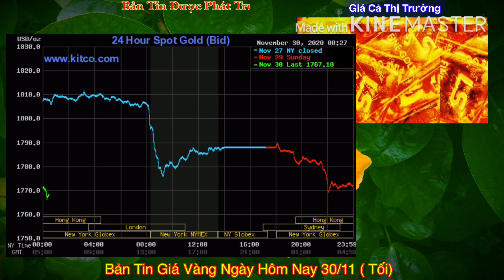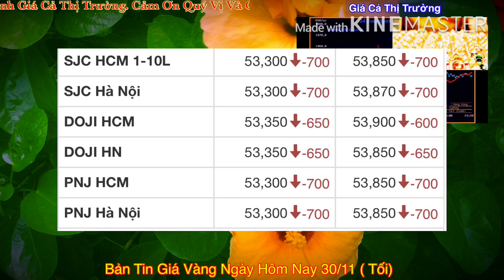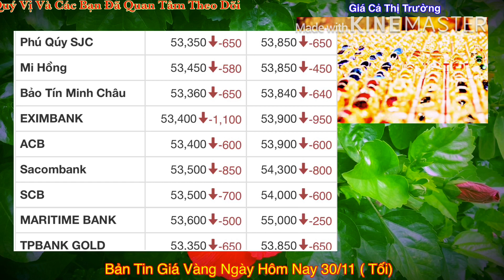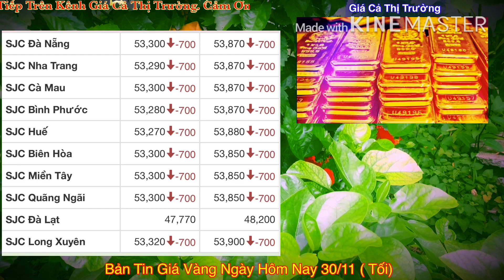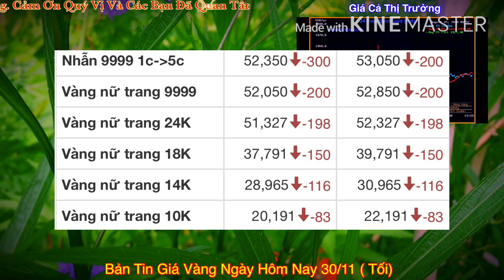Giá vàng hôm nay 9999 (TỐI) 30/11| NGUY CƠ TÌM VỀ 40 TRIỆU | Bảng Giá Vàng SJC 9999 24K 18K 14K 10K